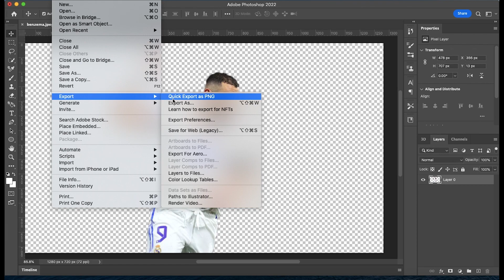manual masking football player image inside in Photoshop.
video tutorial, manual masking your image inside in Photoshop.